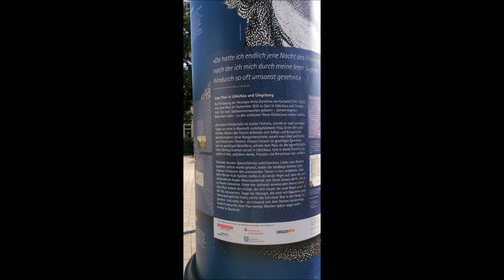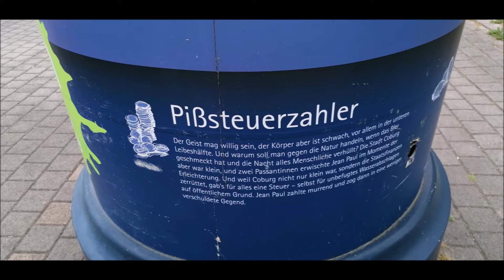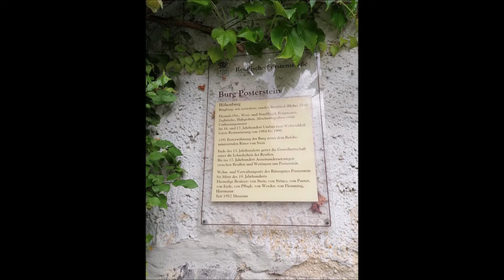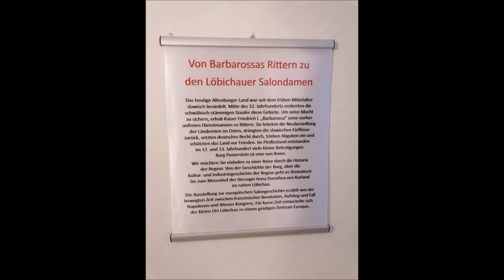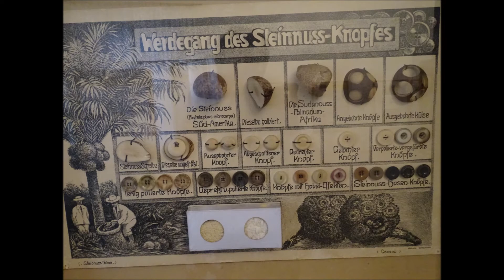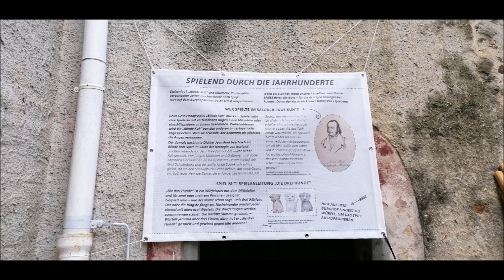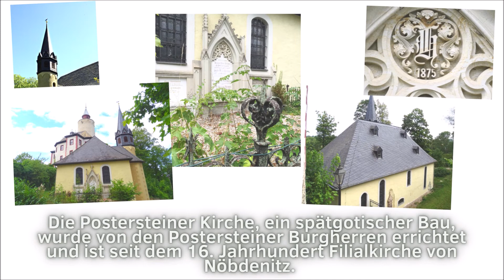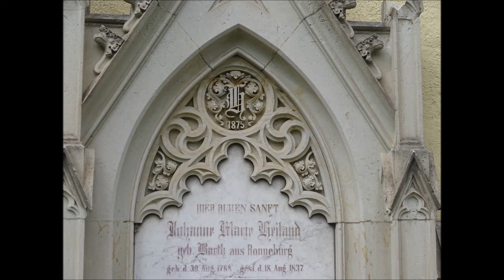Burg Posterstein / Landkreis Altenburger Land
Posterstein ist eine Gemeinde im thüringischen Landkreis Altenburger Land. Sie ist Mitglied und Sitz der Verwaltungsgemeinschaft Oberes Sprottental.

Burg Posterstein, auch Stein genannt, ist eine Höhenburg auf einem Felsvorsprung über dem rechten Ufer der Sprotte in Posterstein im Landkreis Altenburger Land in Thüringen.
 Die Höhenburg ist aus einer kleinen Ministerialenburg aus dem späten 12. Jahrhundert hervorgegangen, die in der Renaissancezeit überbaut wurde. Am 14. April 1191 wurde Posterstein erstmals urkundlich erwähnt. Im 15. Jahrhundert besaß die Familie Puster die Burg „Stein“, von ihr stammt der heutige Name.

In der Burg befindet sich seit 1952 das kulturhistorische Museum des Landkreises Altenburger Land.
Durch den römisch-deutschen König Konrad III. und Kaiser Friedrich I. Barbarossa wurde der hochmittelalterliche Landesausbau östlich der Saale-Elbe-Linie in der zweiten Hälfte des 12. Jahrhunderts vorangetrieben. In dieser Zeit entstand eine Vielzahl kleiner Herrschaften, die durch Ministerialen besetzt wurden – Burg Posterstein ist eine von ihnen.